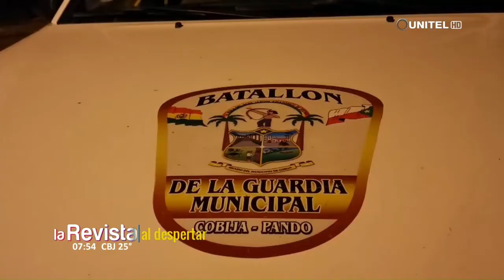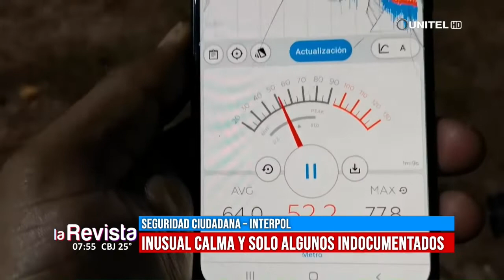Seguridad Ciudadana, Intendencia y la Interpol, realizaron un operativo sorpresa .